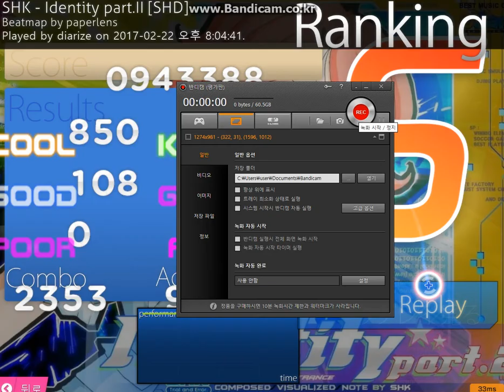osu mania SHK IDENTITY [SHD] 4K